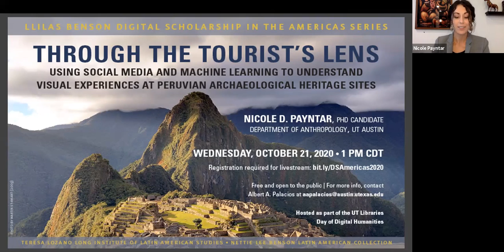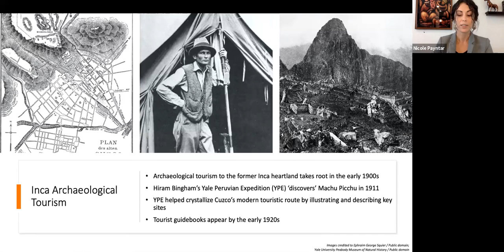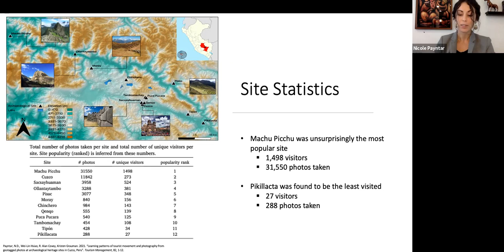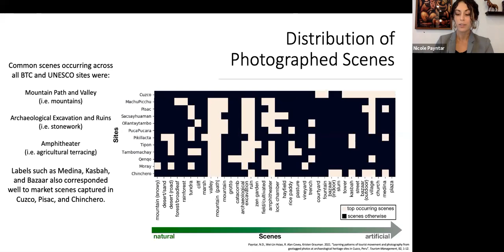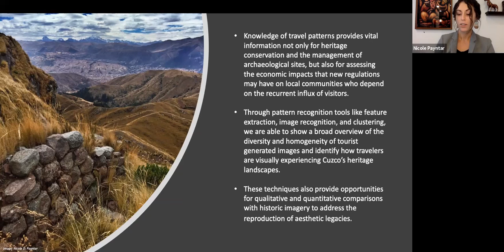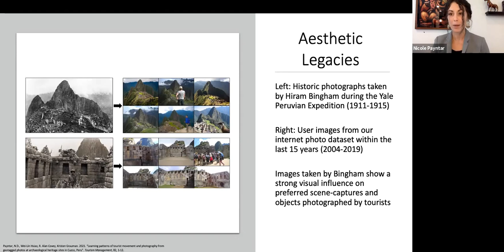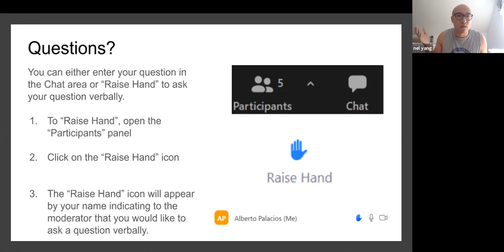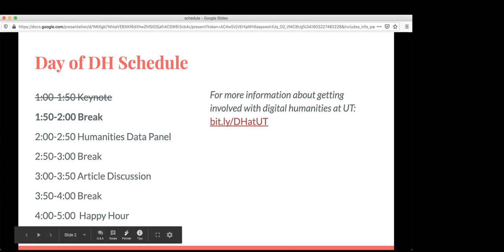University of Texas Libraries – Day of Digital Humanities, 2020